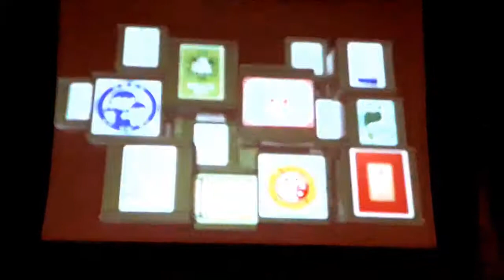【親子景點】【觀光工廠】桃園 中壢 黑松博物館 13